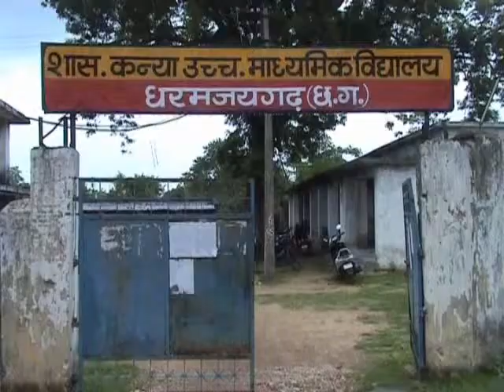VEDANTA BALCO NEWS 557 SPEECH COMPETITION DHARAMJAIGARH JULY 2014